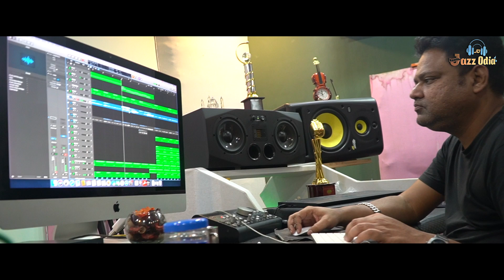Hai Hai lo Phulei | Jazz Odia | PapuPomPom | Studio Version | Asad Nizam | New Odia Song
Hello Audience,
Thank you all for your love and support for our previous song "MatharaTikili"

Here we are with a new odia song "Pusi Bilei" (Studio Version) ,Sung by our favourite Papu PomPom.

And Many Other Social Media Platforms ❤️

🔰Title - ମୁଁ ତୋ ପୁଷି ବିଲେଇ
🔰Singer - Papu Pompom
🔰Music & Arrangements - Asad Nizam
🔰Lyrics - Ranjan Nayak
🔰 Mixing and Mastering - Afians Studio
🔰Producers - Sujit / Bikash/ Piku
🔰Dop & Edit - Gudu & MS Ranjan